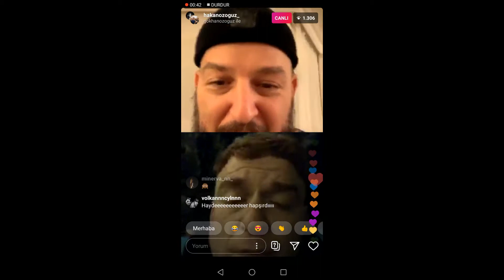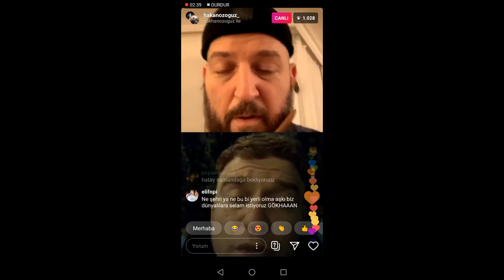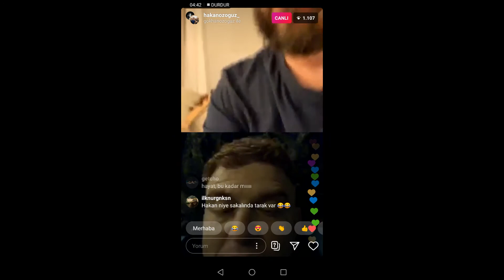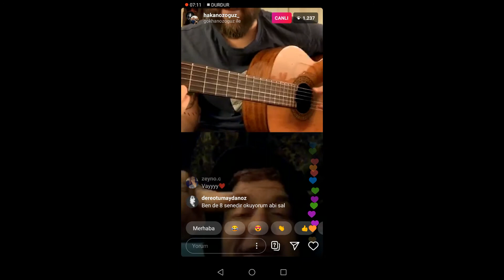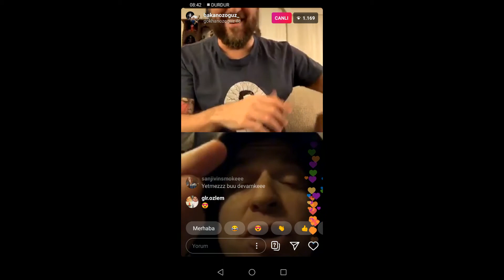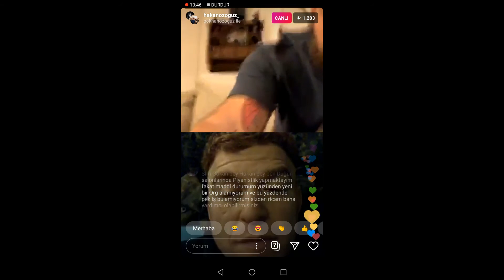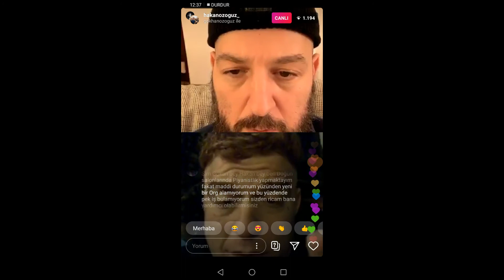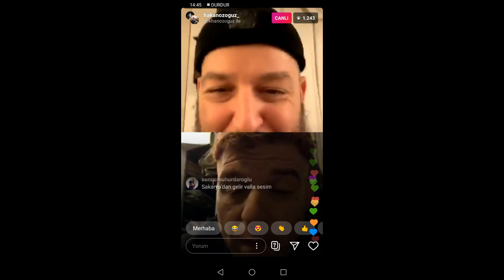ATHENA (GÖKHAN-HAKAN) İNSTAGRAM YAYINI 15 NİSAN